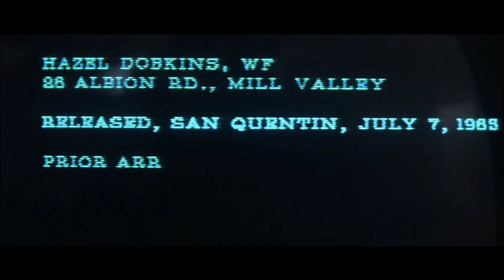Falling In Reverse - Loser